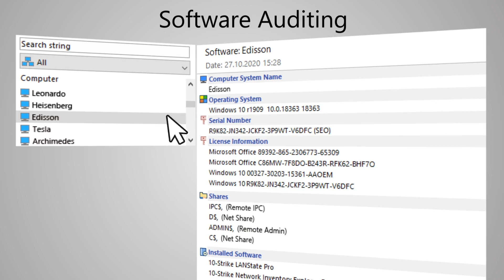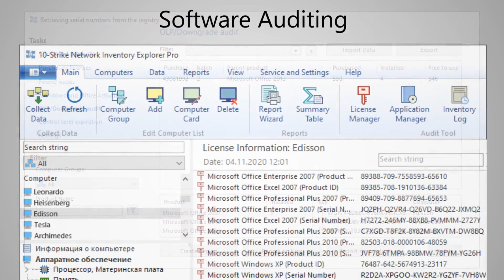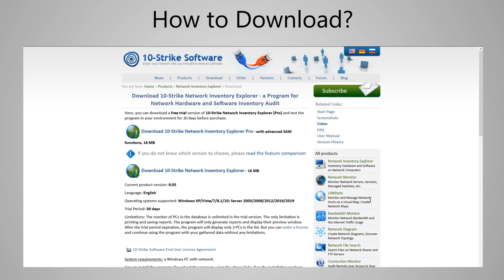Software License Management and Accounting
When there is a lot of software products used on computers in your company, you need to keep track and audit software licenses for purchasing new licenses, and updating the existing ones.
Buying extra licenses will lead to unnecessary expenses. And the shortage will violate the license policy.

10-Strike Network Inventory Explorer performs the license management. It finds out what programs are installed and used. It also automatically checks and compares used license keys with purchased keys, including those for the OLP and Downgrade licenses.

Contents:
00:00 Introduction
00:15 Software Auditing
00:39 License Manager
01:16 Antivirus, Installed Software
01:54 How to Download